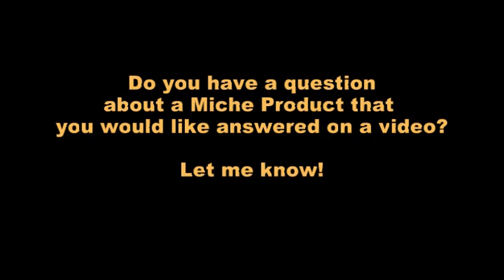Miche Bags for Halloween!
Looking for a Classy kind of Halloween treat? A stylish Miche Bag can't be beat! Watch the video below to see why you don't have to be a "kid" to enjoy Halloween.